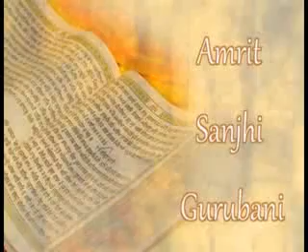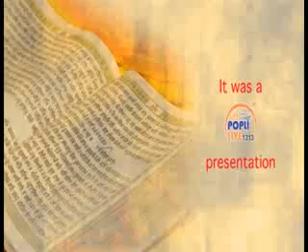GURMAT SAMAGUM ,BHAI GURIQBAL SINGH JI ,,,LUCKNOW RECORDING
team POPLILIVE1313